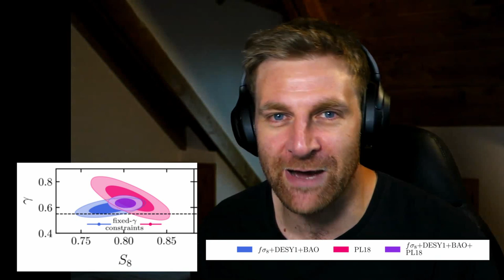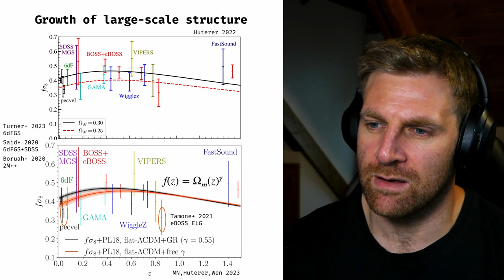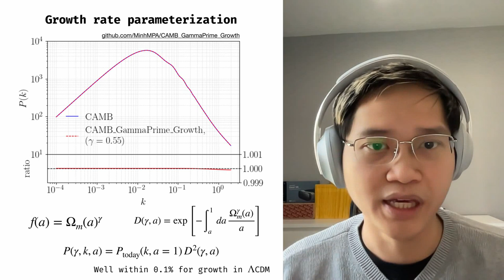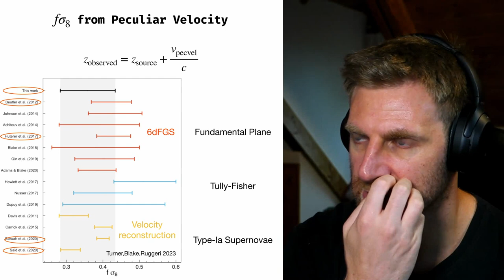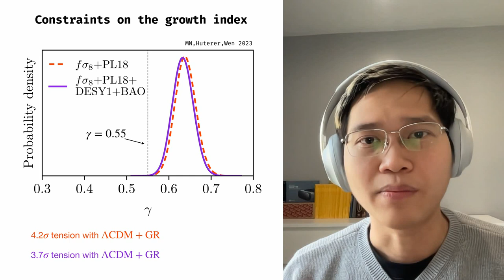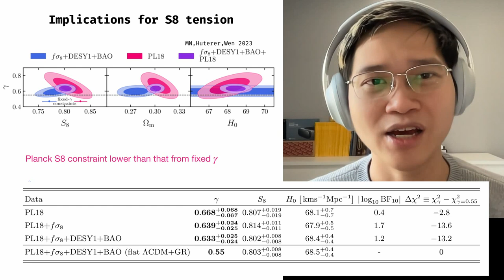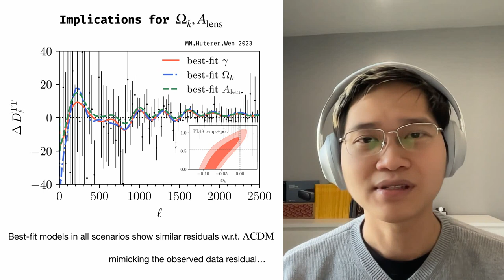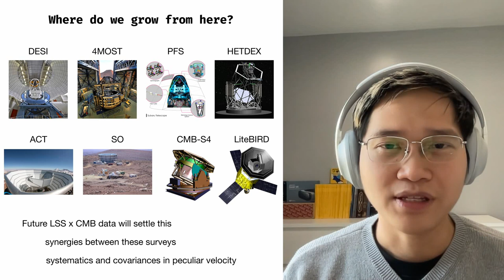3.7σ evidence for suppression of growth of structure! (and S₈ resolved?) - Minh Nguyen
Minh Nguyen tells us about his recent work looking for evidence of modified gravity in cosmological observations. Rather than look at a specific model, Minh and his collaborators look for evidence of a deviation in the "growth index" γ.

In general relativity and ΛCDM γ≃0.55 but in a more general theory of gravity it could deviate. Minh looks at measurements of peculiar velocity, clustering and Planck CMB data (temperature, polarisation and lensing) and finds 3.7σ evidence for γ greater than 0.55.

This is not perhaps surprising, as it ties in with the  S₈ tension. γ quantifies how fast structure grows in the universe and where we already know there is a deficit of structure in the late universe. Moreover γ greater than 0.55 would cause a deficit.

However, it is still impressive that this one parameter is able to provide a good fit to the various data sets simultaneously. This doesn't look like a "resolution" that takes CMB and late universe probes into bad fitting regions of parameter space. In fact, Planck CMB alone even has weak evidence for γ greater than 0.55 because it appears to also help with the Aₗₑₙₛ tension.

A fascinating development to keep an eye on...